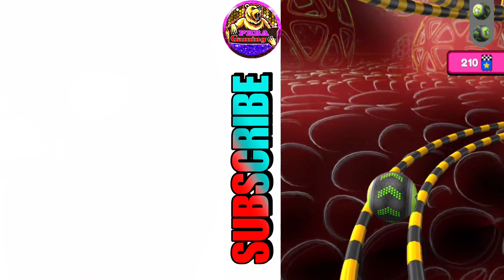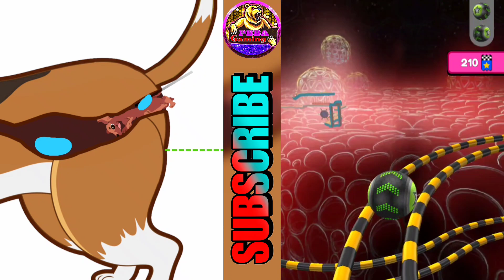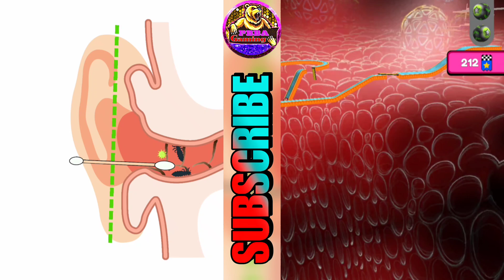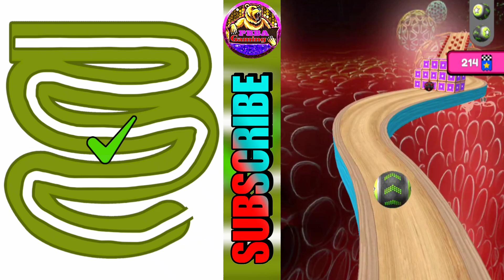Tricky Brain Story Help Me vs Going Balls - All Levels Gameplay (Android,iOS) Part 3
Popular games and funny games and new games will be given on this channel

Hey Guy, I'm PBBA Gaming. Upload daily walkthrough gameplay funny & best moments games videos compilation. You can find a lot of videos all in 1080p 30fps HD Quality of the most popular mobile best games and top games on iPhone (iOS / Android) 2024. Best Android, iPhone games strategy, puzzle, action, adventure, board, card, casino simulation or even finance, sport, music, role-playing, trivia, and many more.